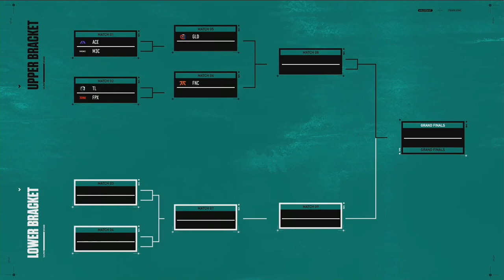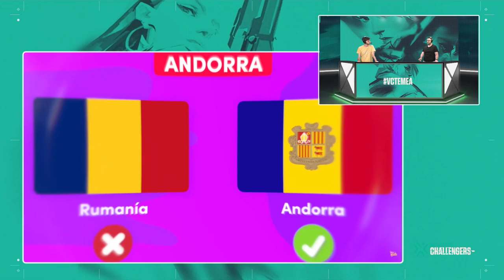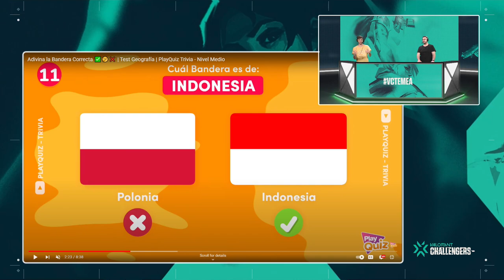[ES] M3C VS ACEND - VCT Challengers EMEA - PLAYOFFS - Día 1 - Split 2 - Mapa 1